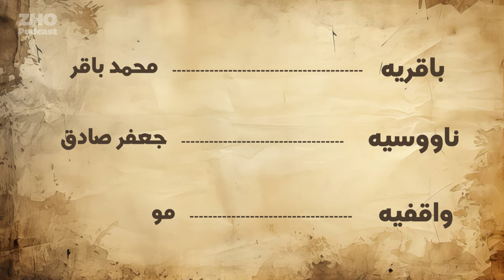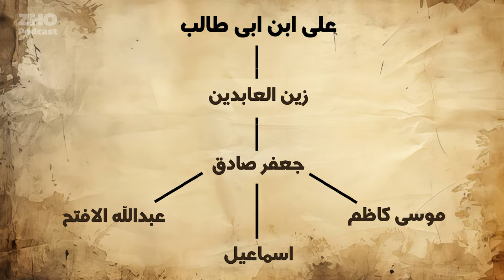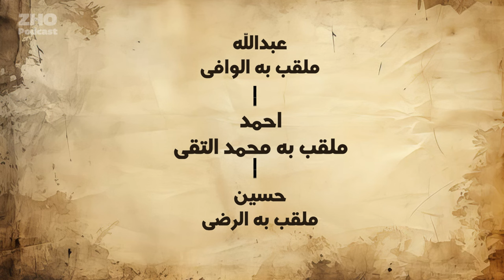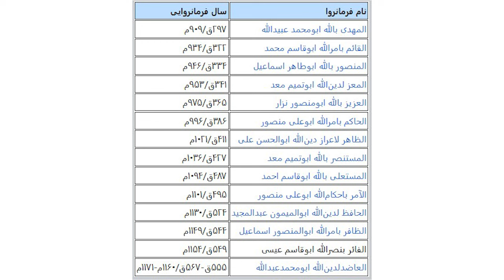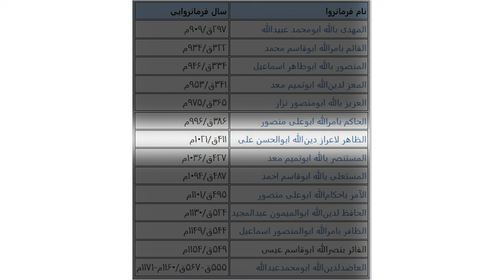پادکست تاریخی: داستان کامل حسن صباح و حشاشین | اپیزود 1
📚 منابع ما برای این برنامه:
 The Isma'ilis: Their History and Doctrines by Farhad Daftary. Cambridge University Press. 2007📙
تو این اپیزود اول می‌ریم سراغ اسماعیلیه، فرقه‌ای از مذهب شیعه که خلافت فاطمی و اسماعیلیان الموت ازش ریشه می‌گیرن. بعد، خلافت فاطمی رو از تاسیس خلافت تا قبل از دوره حسن صباح یه مروری می‌کنیم.
پیدایش فرقه‌ها در مذهب شیعه بعد از عاشورا به دلایل مختلفی اتفاق می‌افته؛ بعد از درگذشت امامِ هر عصر بعضی از پیروان اون ها، شهادت یا درگذشت امام رو رد می‌کنن و می‌گن امام غایب شده. فرقه‌های مثل باقریه، ناووسیه و واقفیه که به ترتیب، امامان شیعه محمد باقر، جعفر صادق و موسای کاظم رو آخرین امام و مهدی موعود می‌دونن؛ بعضی از شیعیان، پسر یا پسران ارشد امام عصر رو جانشین امام در نظر می‌گیرن، که در نتیجه اون، فرقه‌هایی مثل اسماعیلیه و فَطَحیه تشکیل می‌شن که به ترتیب اسماعیل و عبدالله ، دو پسر بزرگ جعفر صادقُ جانشین امام لحاظ می‌کنن؛ این دو تا برادرای ناتنی موسای کاظم هستن. در بعضی موارد هم برخلاف نَصِّ امام، جانشین تعیین‌شده رو به خاطر صغارت یا کم سن و سال بودن، قبول نمی‌کنن مثل فرقه احمدیه که به جای محمد تقی، عموش، احمد بن علی یا همون شاهچراغ رو به عنوان جانشین علی ابن موسی الرضا می‌دونن.
شیعیان مذهب جعفری یا امامیه به عنوان جریان اصلی شیعه، در کنار فرقه‌هایی مثل زیدیه و کِیسانیه، بر سر این که از علی ابن ابی‌طالب تا جعفر صادق چه افرادی امام شده‌ان، توافق دارن ولی با شهادت جعفر صادق، امامیه به چند تا فرقه تقسیم می‌شه.
00:00  ماجرای حسن صباح چیه؟
02:16  پیدایش فرقه اسماعیلیه
07:52 محمد ابن اسماعیل کی بود؟
10:29   پیدایش فرقه قرمطیه
11:34  مرور کوتاه
12:13 دوره اختفا و ائمه المَستورین
20:20  تاسیس خلافت فاطمی
لینک سابسکرایب: shorturl.at/ptFI6
ژو پادکست به همراه همه ی دوستان و مخاطبانش توی تاریخ سراسر دنیا، دنبال قصه ها و داستان ها می گرده تا با کنار هم قرار دادن اسناد و مدارک به واقعیت ها نزدیکتر بشه و ازشون چیزهایی هر چند کوچیک یاد بگیره. تو هم اگه اولین باره که ویدیویی از ما می بینی حتما همراه ژو پادکست بمون تا در کنار هم هفته ای دو روز( یکشنبه ها و پنجشنبه ها) از تاریخ ایران و جهان بیشتر ببینیم و بشنویم.